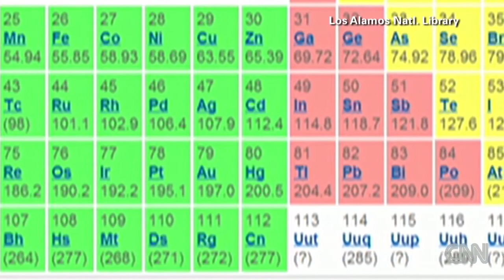Researchers Confirmed new Element 115 after slammed - Uup (Ununpentium)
Ladies and gentlemen, may I present to you the 115th element! Right now, you can call it Ununpentium, but soon it might be known as Ununpentium Part II The Wrath of Kahn.

Scientists who were forcefully being optimistic tends to try hard working to slam between two elements 95 Am & 20 Ca = 115 Uup (Ununpentium) just to see if it really exist. But yes, hoping they should name it Plazartium because of Bob Lazar. In Pentium separates the P is in Pen & tium then squeeze in Lazar. That's P-Lazar-tium. We should honor Bob Lazar. But Bob & John Lear found out the Los Alamos facilities have that E-115. Either "Plazartium" or "UnunPlazartium" because the fact that there's a World true history first man discovery behind this element 115 so known obviously logical fact suggestions. Changing World History is bad idea renaming it obviously stealing.

Element 115 exist only during process of bombardment & it decays in milliseconds transmute to energy inside reactor as a fuel/gas/anti-matter to give it a boost push that travels in a speed of light. Theoretically a fuel of most Alien/Extra-Terrestial which they are smarter than Earthlings. Now that we know the Earthling's isotope process & found it exist only during process .

Congrats Bob Lazar, you changed the whole world & I'm ready to build my Hoover Car Pod Prototype & a mothership. But the element 115 that Bob Lazar showed us was in a solid piece of machined triangular shape that it looks like a copper but it's not a copper. The solid piece of machined triangular shape actually it exist only in Extra-Terrestial's planet near Zeta Reticuli Clusters or other solar system & in other galaxy. Wondering that if the machined triangular shaped exist in their planet could it be exist here in Earth too? Hmm...  The piece of triangular shape I bet the Aliens/Extra-Terrestials are really actually smarter than Physicist Earthlings bcoz they had it in solid piece of triangular shape. Obviously logical there's a natural grown alien chemical element substance that's an impregnable (not synthesize/isotope) alien element because compared to their planet between Earth & Venus position it's actually hot already [as Chi-el-ah (extraterrestial) communicated with Dr. Dan Burisch back in Area 51 US Military Base Nevada], that's why it's controlled safely in mother nature that cannot be made to emit gamma rays/radioactive when it's exposed in a physical natural environmental living things contact. I bet God gave those good stuff in good Aliens/Extra-Terrestial beings in Reticuli Planet Binary Systems so they can build a better advanced technology devices than Earthlings. The answer is I wonder since Aliens/ETs are now working with the US Military Scientist installation in Nevada Area 51, I hope they can now show us how to build element 115 in a solid pieces of particles for the purpose of use it as an anti-matter/fuel for an advanced technology vehicle.

But in Earth's Element Periodic Table
95 Americium (243) + 20 Calcium ions (48) = 115 Uup (Ununpentium) (291)

But we must know that anything that is 84 & above molecular weight of an Atom it's actually a deadly radioactive which "exist in Earth's natural grown chemical element substance 'only'". But in ET's natural grown Chem. Element (115) Substance exist in their planet, the fact that they are actually using it as a fuel/anti-matter & it's actually safe inside reactor. A particle accelerator, a particle proton is accelerated into high speed & deflected into a small tube then aimed into a machined triangular-shaped element 115 metal (which Bob Lazar & John Lear didn't know whether it came from the craft or from the facility but the Los Alamos have it which came from ETs & duplicated them) to transmute into element 115 fuel/Anti-matter. This cause a reaction of radiation emission that it produces fuel/Anti-matter that converts 100% heat energy & electrical power into reactor itself similar to thermo-electric converter to power-up devices. This element is the safest fuel/anti-matter inside the reactor which is using by the aliens/extra-terrestial being.

About the loop hole (worm hole), Dr. Michiu Kaku? you are definitely the right man for this new generation that I've never seen the smartest physicist (& other physicist who coherent with u) on Earth that Albert Einstein has limited mind that left a loop hole clues bcoz in today's new generation has many new advanced technology gadgets to use combine of mind & theory.

So there are probably 3 types of fuel/anti-matter that I can see now which are element 115, anti-proton, & electro-magnetic plasma fusion to give it a tremendous thrust force to travel in a speed of light with a mind in a higher consciousness telekinetically in the presence of electromagnetism device & symbiotic. Enjoy exploring not only Earth, "time" but throughout the fringe of universe someday :)